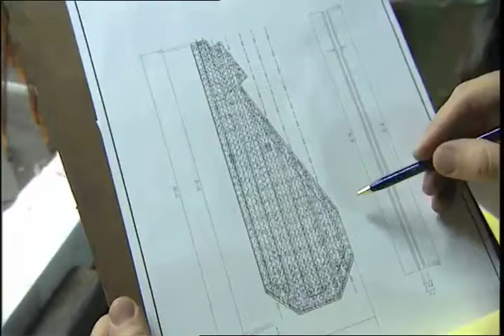Producing and Erecting Precast Concrete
Producing and Erecting Precast panelized systems for the housing industry.